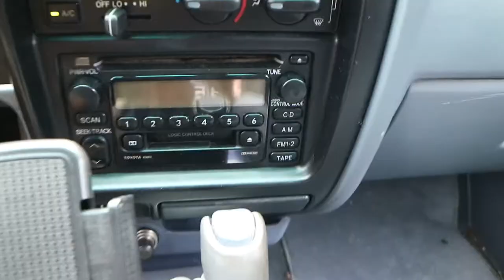Fishing in Sargent, TX